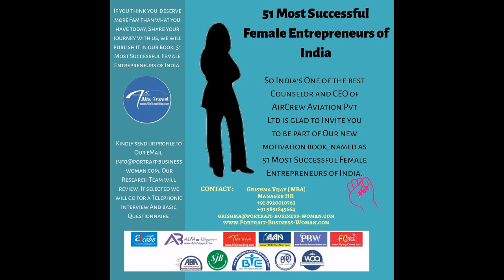Anusha Aditya Most Successful Women Entrepreneur of India